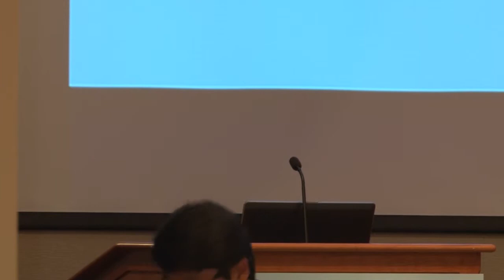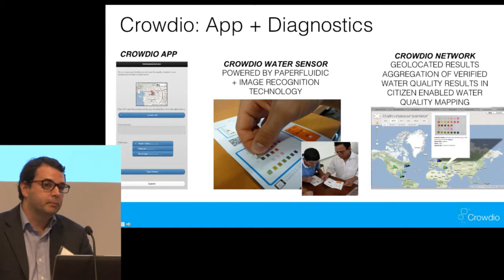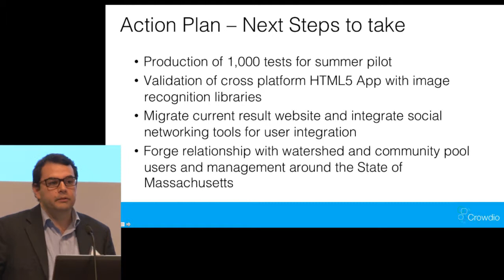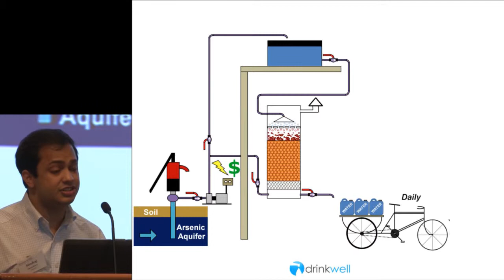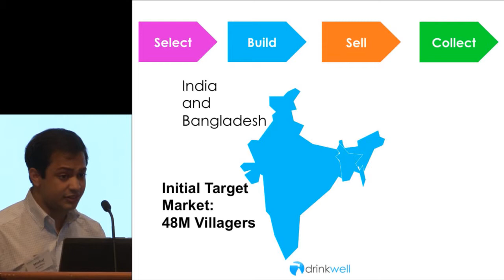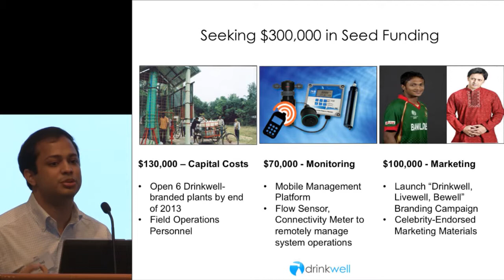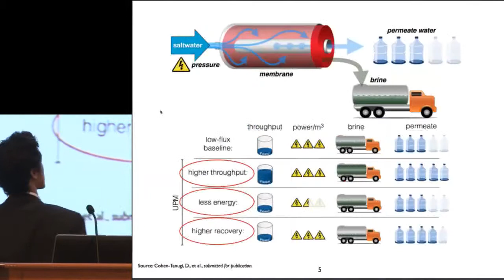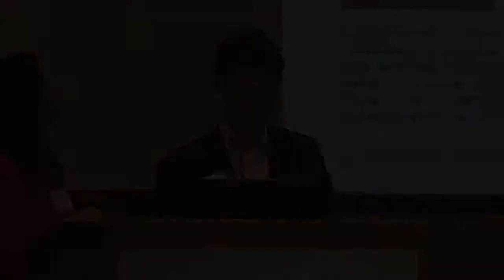Presentations of the Headwaters Innovation Prize at SWIM II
Watch the Headwaters Innovation Prize presentation by Crowd.io, Drinkwell, and NanoMembranes at the Symposium on Water Innovation in Massachusetts.